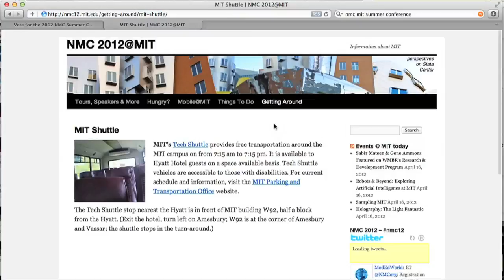2012 NMC Summer Conference Preview